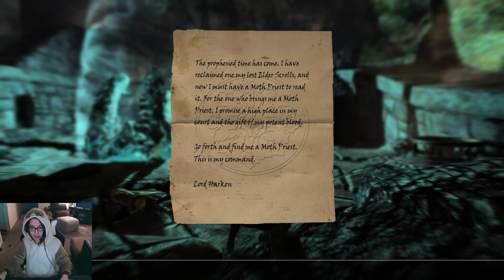Skyrim - Dawnguard 4: Malkus is a sparkly bully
We rescue Dexion the Moth Priest from being forced to read an elder scroll for Malkus the vampy...so that he can read it for us instead... Then we head back to Serana's island castle to sneak in the back door.